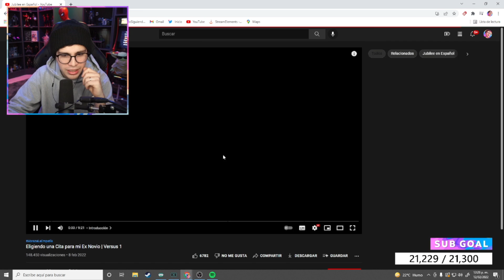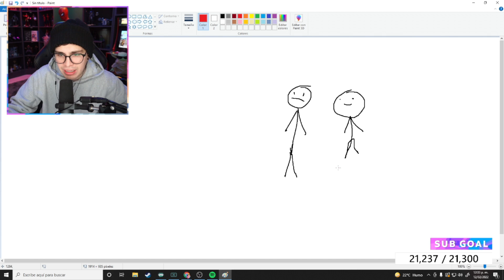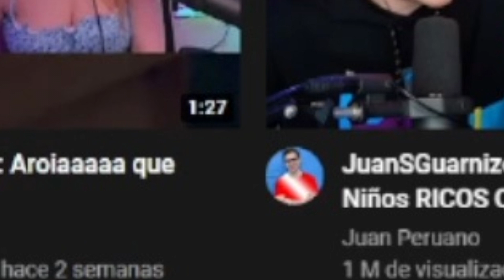JuanSGuarnizo REACCIONA a Eligiendo una CITA para mi EX NOVIO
Minutos xd

00:00 Inicio
00:35 Su Pasado Con sus EXs
02:01 Como se llevaba con sus EXs
03:06 Ari Toxica?
04:33 Relata Su Experiencia Y te da un concejo
06:53 Reacción
12:21 Tubo un sueño Húmedo? xd
13:11 Que streamer tiene Tinder
14:43 Reacción
15:01 Rupturas amorosas de juan
18:14 Dice que tubo MUCHAS citas
19:15 Reacción
27:13 Miniatura xd

FIN xd